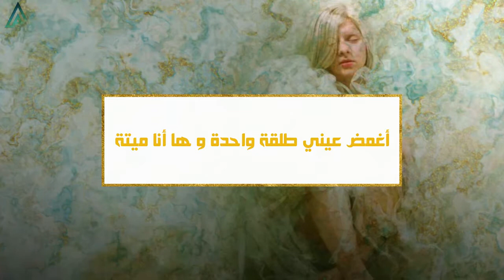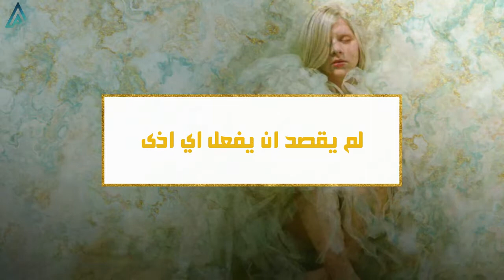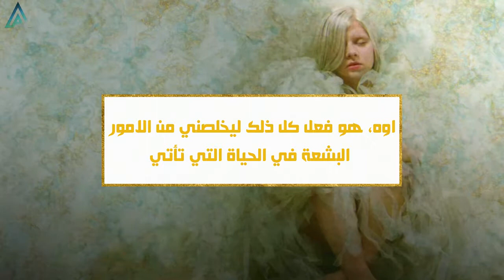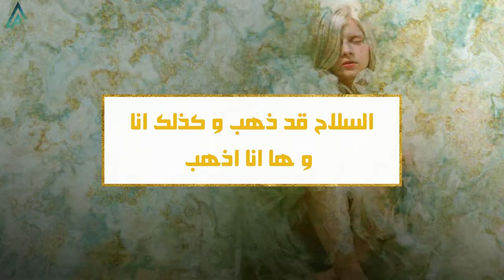AURORA - Murder Song (5, 4, 3, 2, 1) - مترجمة للعربية